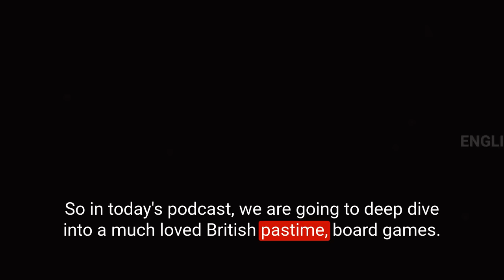Games with Luke's English Podcast - Advanced Listening Practice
You are listening to the English Like A Native Podcast, episode 65: Do you know the highest-scoring three-letter word in Scrabble or which board game the British government used to stash real cash during World War II? Prepare to have your game-loving mind blown as we uncover these secrets and more with Luke, from Luke's English Podcast. We promise an episode filled with laughter, learning, and a renewed appreciation for the world of board games.

The English Like A Native Podcast is a British English podcast for intermediate and Advanced English learners.

PLUS MEMBERSHIP
As a Plus member, you can access bonus podcast episodes and receive a weekly newsletter containing all the transcripts from the week before. Membership is $5 per month and you can cancel at any time.

LUKE'S ENGLISH PODCAST
A huge thank you to Luke for joining me on this episode.